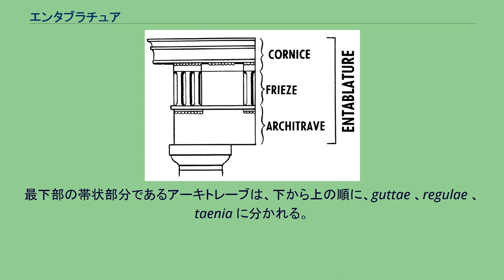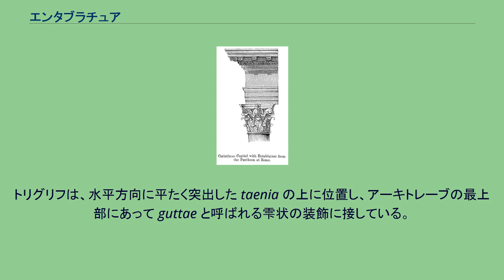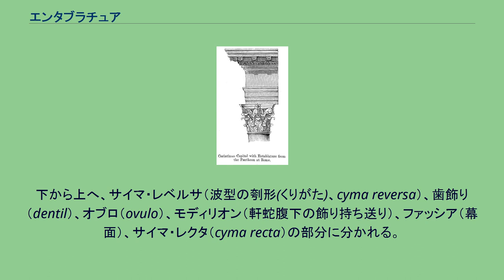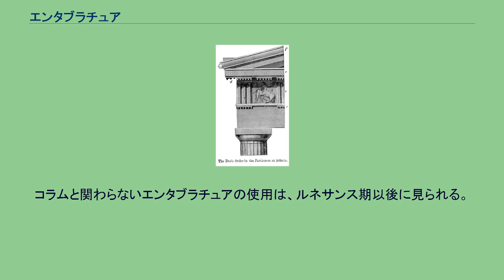エンタブラチュア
エンタブラチュアの構造。
上からコーニス、フリーズ、アーキトレーブ。
エンタブラチュア（Entablature）とは、柱頭の上部へ水平に構築される部分で、モールディングや帯状装飾で飾られる。
エンタブラチュアは古代建築の重要な要素であり、一般的にはアーキトレーブ、フリーズ、コーニスの部分に分かれる。
アーキトレーブは、円柱と、円柱や各柱、壁との間に渡されたすぐ上の部分であり、フリーズとは装飾される場合もされない場合もある細長い部分、コーニスとは破風の下に張り出した部分である。
エンタブラチュアの構造は、ドーリア式、イオニア式、コリント式の、3つの古典的オーダーに分かれる。
それぞれ、アーキトレーブ、フリーズ、コーニス部分は、オーダーの柱部分の割合により定義される。
ローマやルネサンスの様式では、通常は柱の高さの約4分の1となるが、これに合致しない派生タイプも生じている。
ドーリア式オーダーのエンタブラチュア イオニア式オーダー。
1.エンタブラチュア、2.コラム、3.コーニス、4.フリーズ、5.アーキトレーブ、6.柱頭、7.柱体、8.礎盤、9.ステュロバテス、10.ステレオベート 純粋な古典ドーリア式エンタブラチュアは簡素なものである。
最下部の帯状部分であるアーキトレーブは、下から上の順に、guttae 、regulae 、taenia に分かれる。
フリーズ部分はトリグリフ（トリグリュフォス）が特徴的である。
トリグリフとは垂直方向に取り付けられた飾り板状の部分で、トリグリフとトリグリフの間の部分はメトープと呼ばれる。
メトープは、装飾される場合もあれば何ら装飾のない場合もある。
トリグリフは、水平方向に平たく突出した taenia の上に位置し、アーキトレーブの最上部にあって guttae と呼ばれる雫状の装飾に接している。
トリグリフの最上部は、コーニスの出っ張りに接している。
この出っ張りの下部は mutule で装飾されているが、これは guttae で仕上げられていることの多い、飾り板状の部分である。
コーニスは、軒下端、コロナ、冠刳形(くりがた)に分かれる。
軒下端の下側は何の装飾もなく露出したままである。
コロナと冠刳形が、コーニスの主要な要素となる。
イオニア式オーダーの場合、アーキトレーブに幕面が加わるが、幕面とは水平方向に張り出した平らな部分をいう。
コーニスの下の歯飾りは、歯のような形状をしたモールディング部分をいう。
コリント式オーダーのエンタブラチュア コリント式オーダーには、かなり華やかな装飾が施される。
下から上へ、サイマ・レベルサ（波型の刳形(くりがた)、cyma reversa）、歯飾り（dentil）、オブロ（ovulo）、モディリオン（軒蛇腹下の飾り持ち送り）、ファッシア（幕面）、サイマ・レクタ（cyma recta）の部分に分かれる。
モディリオンとは装飾された腕木のことで、歯飾り同様の目的で使用され、しばしばアカンサスの葉の装飾を施される。
フリーズは省略されることもある。
その例として、エレクテイオンの女人像柱のポルチコがあげられる。
フリーズはリュキアの墓所でも見当たらない。
リュキアの墓所は、初期イオニアの材木構造様式を岩石で模倣したものである。
エンタブラチュアは基本的には、原初の楣（まぐさ）、つまり柱と柱に架け渡されて屋根垂木を支える横木が発達したものである。
エンタブラチュアが古典様式のコラム（円柱）と同時に構築されている例は、古典建築以外ではまれである。
エンタブラチュアは、コラムのない壁部分の上部を完成させるために使用されることもある。
ピラスター（片蓋柱。平らな柱が壁から突出した部分）や、独立していたり埋め込まれていたりする柱の場合は、エンタブラチュアはそれらの周りに施されることもある。
コラムと関わらないエンタブラチュアの使用は、ルネサンス期以後に見られる。